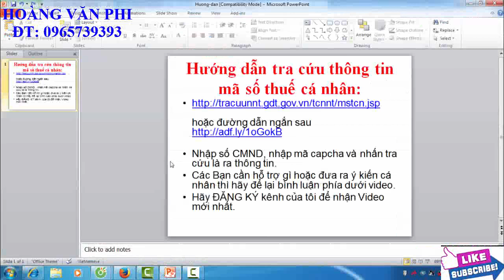Hướng dẫn Cách tra cứu chứng minh nhân dân ra mã số thuế cá nhân - Hoàng Văn Phi.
Hướng dẫn Cách tra cứu chứng minh nhân dân ra mã số thuế cá nhân - Hoàng Văn Phi. Khi làm kế toán hay làm gì đó liên quan đến thuế tncn thì bất cứ ai cũng muốn tra cứu ma so thue ca nhan tu cmnd của người đó. Nắm rõ như cầu ấy mà video này ra để giúp các bạn thuận tiện hơn trong việc tra cứu hồ sơ cá nhân.
Các bạn thấy video hữu ích hãy chia sẻ cho bạn bè mình hoặc đơn giản để ủng hộ admin Hoàng Văn Phi. Các bạn hãy để lại quan điểm cá nhân của các bạn ngay dưới video này.